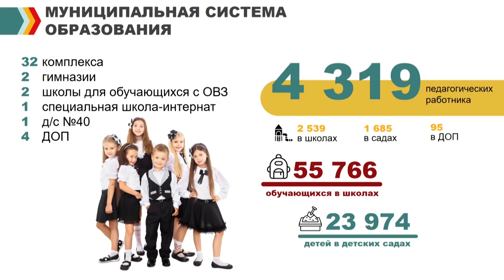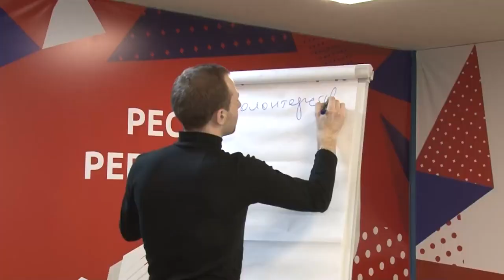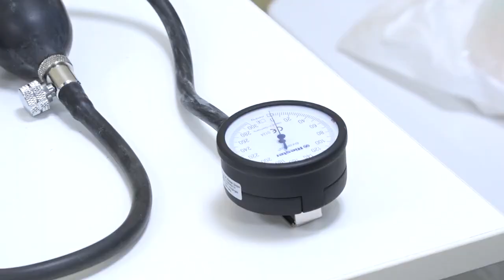Брифинг – 1: Образование Здравоохранение Молодежь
Подвели итоги первого квартала 2023 года в сфере образования, здравоохранения, социальной поддержки и молодежной политики в Одинцовском округе в ходе брифинга в администрации муниципалитета. С докладами выступили профильные заместители главы округа Андрея Иванова.